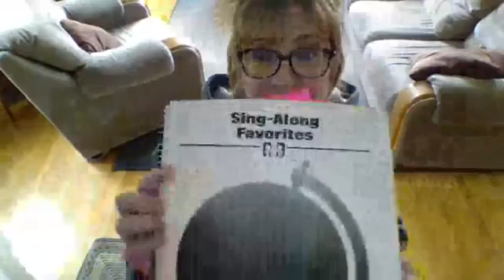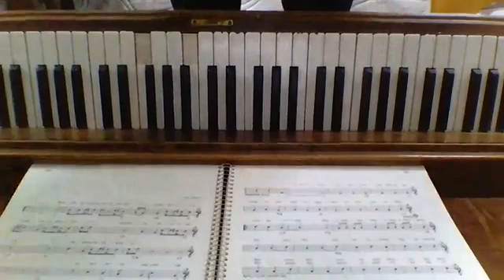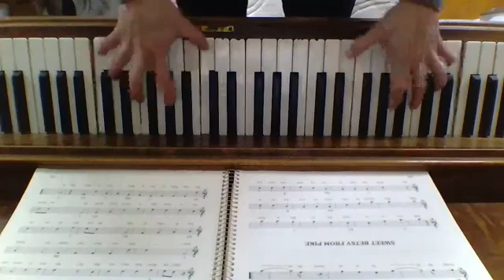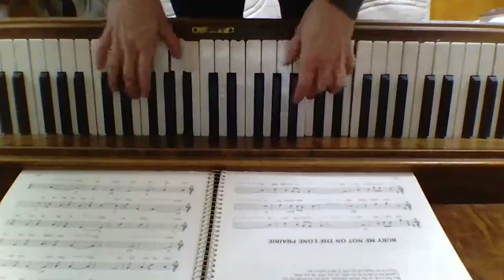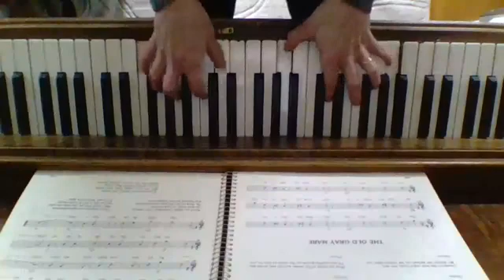Little Willow Music June 17